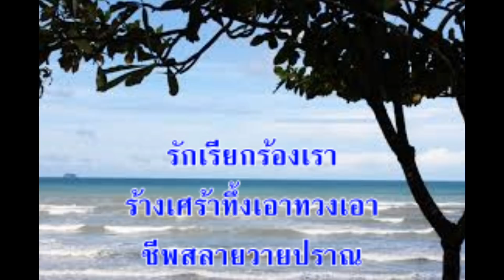ลมทะเล คาราโอเกะ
ลมทะเล(ดนตรีใช้ขับร้อง เพื่อการอนุรักษ์เพลง)
  รื่นรมย์ทะเลเห่ระโหย
กล่อมขวัญนั้นล้าโรยอ่อนโอยโอยอาลัย
เฮเห่เฮเฮ้เฮเฮเห่มันเห่มันไกวกล่อมไป
โลมใจที่ร้องไห้อาลัยอุราร้าง

นอนเสียดวงใจ
เพลินเอ๋ยเพลินไปในฝันพราวพร่าง
นิทราเถิดหนาใจอย่าครวญคราง
ฝืนอารมณ์ค้างลืมเพื่อนเลือนร้างห่างลาไกล

เอ้า เห่เฮเฮ้เห่เห่
ลมทะเลเห่ไกลไป
อกเอ๋ยอกใจ
หลับตาหลับใจไม่ลงหรือเล่า

มนต์แห่งความหลังยังร่าย
ลบเห่หายคลายเบา
รักเรียกร้องเรา
ร้างเศร้าทึ้งเอาทวงเอาชีพสลายวายปราณ